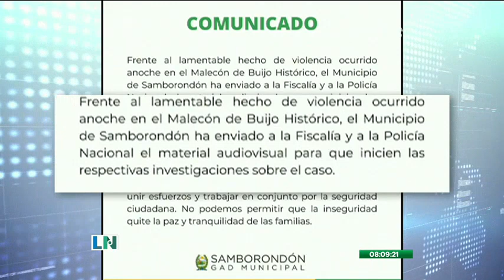Un hombre fue asesinado en una restaurante en Samborondón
La víctima no contaba con antecedentes penales.
Un hombre fue atacado por sicarios en un patio de comida. Las autoridades investigan el caso y descartan que el hecho sea un ajuste de cuentas debido a que la víctima no contaba con antecedentes penales. Asimismo, la policía ofrece recompensa de alguna información de los criminales.